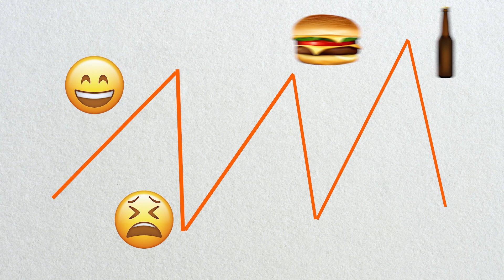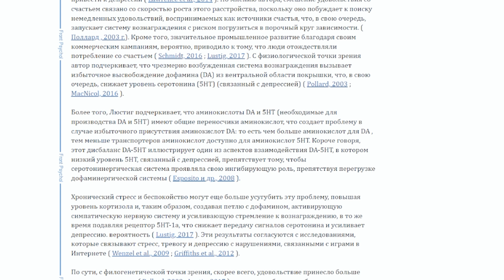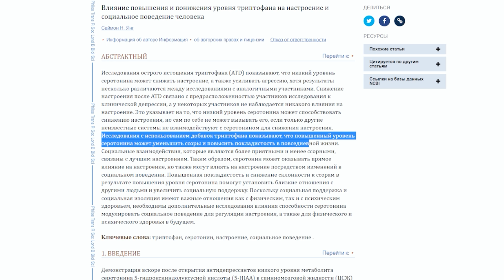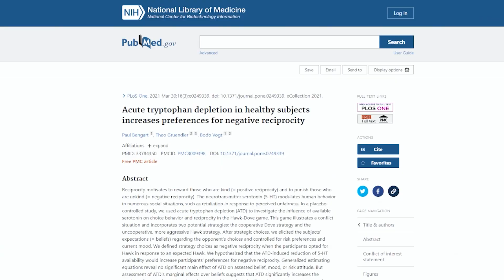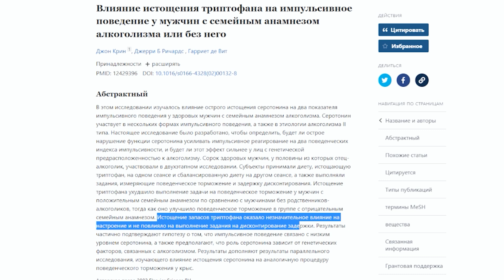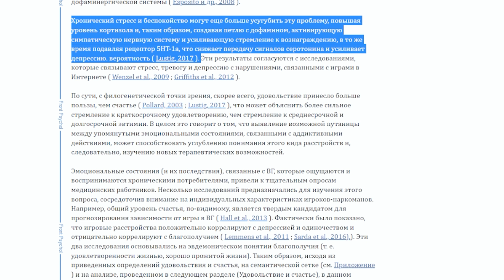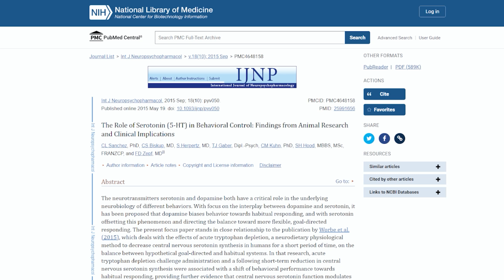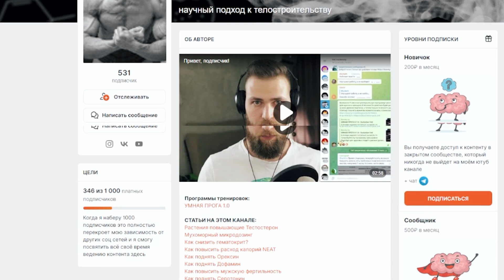Удовольствие и счастье / Дофамин и Серотонин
Статья про повышение серотонина и другой образовательный контент в моём закрытом сообществе

В этом видео я расскажу чем отличается удовольствие и счастье, а также как серотонин уравновешивает дофамин, позволяя нам принимать боле адаптивные и верные решения. Дофамин - гормон мотивации, который может сделать нас заложником своих потребностей, а Серотонин это гормон удовольствия, которые делает нашу жизнь самодостаточной и лишает нас необходимости бегать за удовольствием. Чрезмерная стимуляция дофаминовой системы вызывает подавление серотонина. Стресс за счёт выделения кортизола также создаёт перекос в сторону дофаминовой системы что склоняет человека к депрессии и зависимости от дофамина.